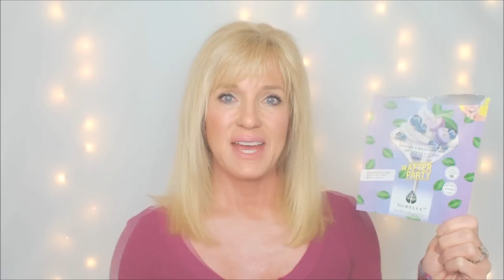bioBelle Anti-Aging Facial Sheet Masks! Great for Mature Skin!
I love the 6 anti-aging facial sheet masks from bioBelle! They fit the face really well, are nicely saturated with serum and do NOT drip! You can be up moving around while masking for the 15-20 minutes. I love the unique skin care ingredient combinations!
6 Mask Set (My Diary Of Beauty Secrets)
Happy Hour (Red Wine & Retinol- single)
Happy Hour (Red Wine & Retinol -4 pack)
Beauty Scoop (Collagen & Avocado -single)
Beauty Scoop (Collagen & Avocado- 4 pack)
After Party (Yogurt & Blueberries- single)
After Party (Yogurt & Blueberries- 4 pack)
Beauty Secret (Pomegranate & Hyaluronic Acid -4 pack)
I Woke Up This Way (Rose & Vitamin C- 4 pack)
Stay Gorgeous (Almond Oil & Vitamin E- 4 pack)
Some are available as individual masks (not all), 4 packs and then the 6 pack set I have. I put links to all available online.
I really LOVE these masks and would highly recommend them!

***MY ALL TIME FAVORITE STORES TO SHOP!!!***
UNITED STATES
UNITED KINGDOM
PR mailing address:
Beauty by Anne-Marie

I was NOT paid to do this review, this is my honest opinion of these masks. I was sent the masks to try-- Thank you bioBelle!